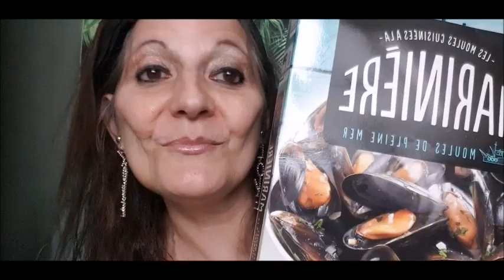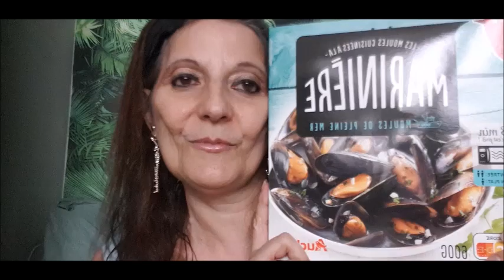RETOUR DE COURSES AUCHAN